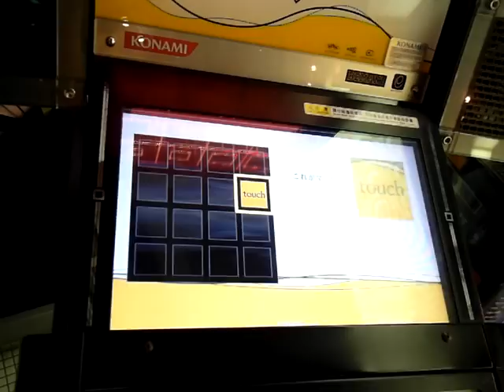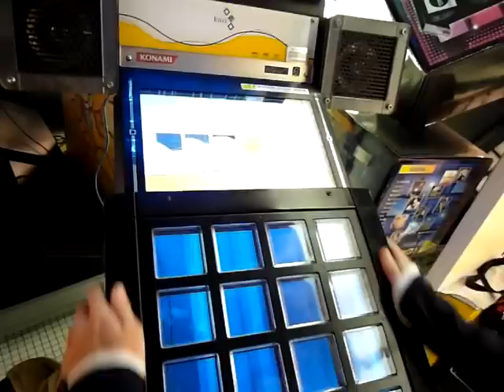JUBEAT Knit Tutorial By 菊草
未來要擺上我們POKE團往教學區的影片~ 請多指教！